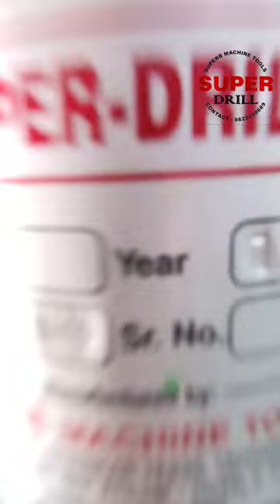GAS COCK MAIN HOLE TURNING DRILL MACHINE .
Musician: Bopposound